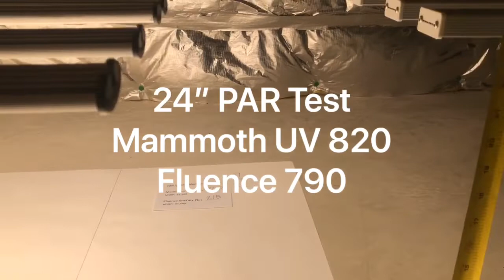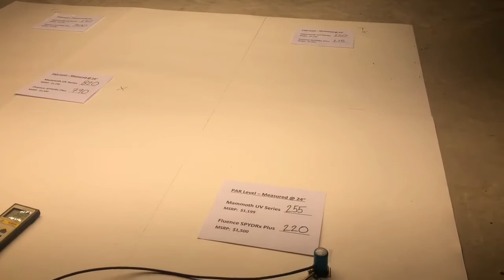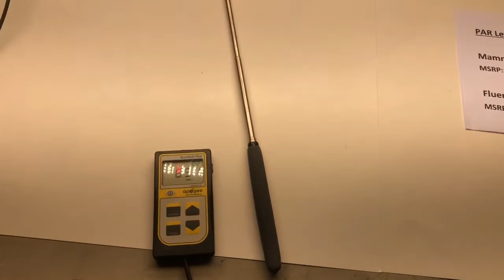Fluence Bioengineering Led vs Mammoth Lighting Par Test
Fluence bioengineering SPYDRx plus vs Mammoth Lighting UV Series.       Using an apogee 500 Quantum Meter we measure the par values at center and the corners of both lights. Generally speaking the more PAR = more photosynthesis.  Slight outperformance of Mammoth vs Fluence. Mammoth UV series $1,199 - savings of $300 as of 12.1.19